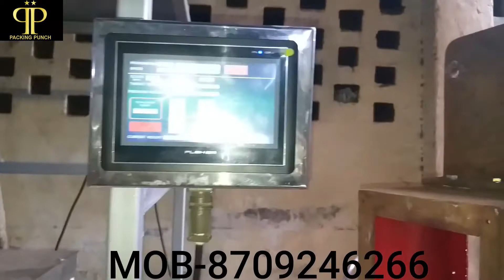petha packing machine#MURABBA PACKING MACHINE# sweets packing machine/ MOB-8709246266/ pouch packing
we are manufacture of Pouch Packaging Machines, Filler Machine, Bakery Mixer, Band Sealer Machine, Soap Packing Machine, Multihead Weighing Machine, Slicer Machine, Impact Pulverizer, Rotary Rack Oven, Pouch Packing Machine Repairing Service and many more. Experts develop these products as per worldwide industry norms. Being a customer’s centric entity, we also provide these products according our customer’s necessities and requirements. Our presented products are extremely admired for their longer working life, sturdiness and top performance.

Pneumatic Packing Machine
Pouch Packaging Machines
Automatic Packaging Machines
Form Fill Seal Machines
Pneumatic Packing Machine
Manual Sealing Machine
Liquid Packaging Machinery
Potato Chips Packaging Machine
Pickle Packing Machine
Packaging Machine
Food Packaging Machines
Hand Sealer
Foot Sealer
Batch Coding Machines
Banana Chips Packaging Machine
Mouth Freshener Packing Machine
Macaroni
Macaroni Pasta
Flavoring Drum
Masala Mixing Drum
Soybean Processing Machinery
Soya Nuggets Extruder
Rice Puffing Machine
Kurkure Extruder
Auger Filler Machine
Sanitizer Filling Machine
Automatic Salt Filling Machine
Automatic pasta packaging machine with cup filler
Pulses Packing Machine
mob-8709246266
jamshed akhtar